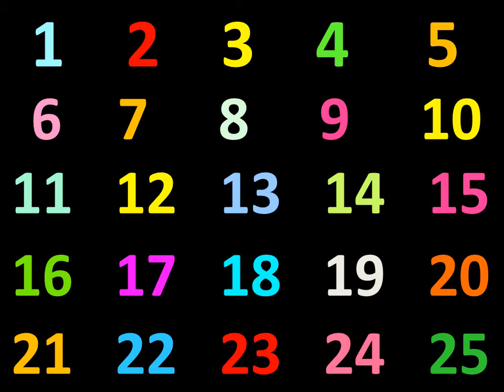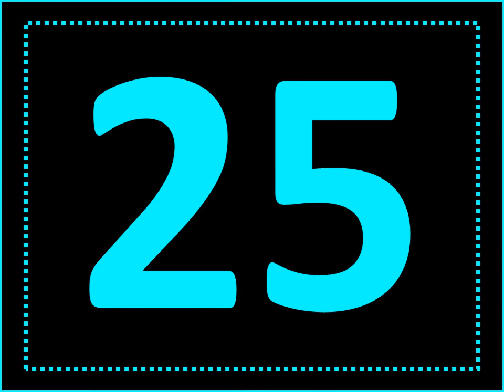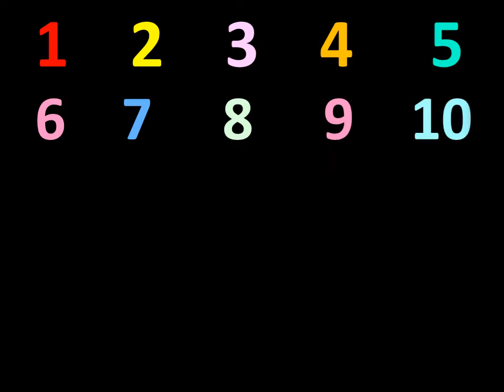CONTANDO DEL UNO AL VEINTICINCO EN ESPAÑOL CON SUBTITULOS -VIDEOS PARA NIÑOS - LOS NÚMEROS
¡Hola!
Tal como me lo pidieron , en algunos comentarios , he subtitulado este video , a fin de ampliar el número de personas al cual le pueda ser de utilidad. Aquí , contaremos  " DEL 1 AL 25 " subtitulado. Countin from 1 to 25.